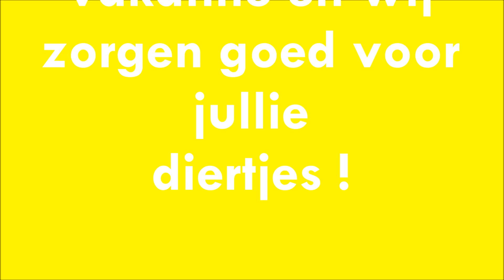VLOG zomervakantie 2014 : Dierenoppas Dounia Dag 1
Hoi iedereen,
deze week mag ik dierenoppas zijn voor mijn buren jeuuuuuuuuuuuj !
Ik ben helemaal gek van katjes maar ik krijg er zijn geen :( dus deze week zal het super fijn worden om te gaan zorgen voor de katjes, hondje en konijntje van onze buren !